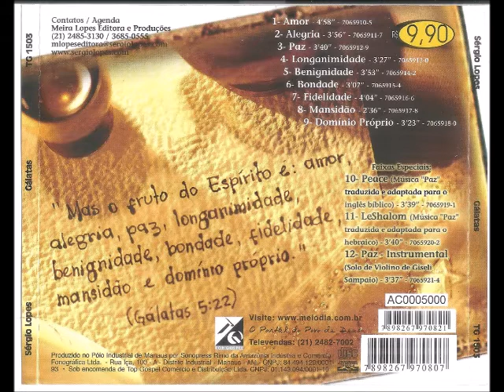Sérgio Lopes 2003 Gálatas Longanimidade Playback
Cantor: Sérgio Lopes

Álbum: Gálatas

Gravadora: Top Gospel

Ano: 2003

APRESENTAÇÃO

Propositalmente poduzi este CD com canções que relacionam com a vida íntima das pessoas, com suas inquietações, problemas pessoais, dramas e sofrimentos que não encontram respostas nas músicas que frequentemente ouvem nas igrejas.
Hoje no Brasil existe um movimento musical mais voltado para adoração congressional. Isso é maravilhoso, mas quando as pessoas saem da igreja, e entram em seus carros, em seus apartamentos, em sua solidão, elas precisam ouvir músicas que lhe tragam esperança de vencer seus desafios mais íntimos, coisas que elas não podem compartilhar publicamente.
Eu já passei por muitos dramas pessoais, e algumas músicas deste CD traduzem o que senti nesse momentos de minha vida. Tenho certeza que elas também se identificarão com muitos. Por isso gravei. A forma que eu particularmente encontro para vencer cada desafio que em aparece, sem perder a minha comunhão com Deus, é buscar colocar em prática cada uma das virtudes do fruto do Espírito descritas pelo apóstolo Paulo em Gálatas 5:22 (*Mas o fruto do Espírito é Amor, alegria, paz, longanimidade, benignidade, bondade, fidelidade, mansidão e domínio próprio”). A busca por essas virtudes muitas vezes exige de mim decisões radicais, firmes e coerentes com a verdade que devo cantar com a voz e o talento que Senhor me confiou.
Lembro que de todos as virtudes, a mais importante é o amor.

AGRADECIMENTO ESPECIAL

A um humilde servo de Deus que nunca “tirou as mãos do arado”, e influenciou várias gerações de adoradores com sua música e sua voz, Pr. Paulo César de Silva, do Grupo Logos. Ele me concedeu uma das maiores alegrias de minha carreira como levita, participando da gravação da música “AMOR”.

FICHA TÉCNICA

PRODUÇÃO EXECUTIVA:
Top Gospel

PRODUÇÃO MUSICAL:
Tadeu Chuff

COORDENAÇÃO ARTÍSTICA:
Sérgio Lopes

TÉCNICOS DE GRAVAÇÃO:
Maurício Barbosa
Carlos Machado

MIXAGEM:
Ernani Maldonado
Maurício Barbosa

SUPERVISÃO TÉCNICA:
Ernani Maldonado

AUXILIAR DE MIXAGEM:
Carlos Machado

MASTERIZAÇÃO:
Ernani Maldonado

MÚSICOS

TECLADOS:
Tadeu Cruff

BAIXO:
David de Moura

BATERIA:
Wagner Carvalho (Vaguinho)

GUITARRA E VIOLÃO:
Eli Miranda

GUITARRA BASE NAS MÚSICAS “ALEGRIA” E “LONGANIMIDADE”:
Pablo Chies

PIANO NA FAIXA “PAZ INSTRUMENTAL”:
Maurício Barbosa

ARRANJOS DE METAIS:
Marcos Bomfim

SAX ALTO E SOPRANO:
Marcos Bomfim

TROMBONE:
Robson Olicar

TRUMPETE:
Márcio André

VIOLINO SOLO:
Gisele Sampaio

PERCUSSÃO:
Zé Leal

BACKING VOCAL (VOCALIZE):
Jairo
Josy
Joelma Bomfim

PARTICIPAÇÕES ESPECIAIS

NA MÚSICA “AMOR”:
Pr. Paulo César da Silva (Grupo Logos)

NAS MÚSICAS “ALEGRIA”, “LONGANIMIDADE”,”FIDELIDADE” E “BONDADE”:
Coral Alfa e Ômega

REGÊNCIA:
Waldenir Carvalho

TRADUÇÃO/ADAPTAÇÃO PARA INGLÊS DA MÚSICA “PAZ” (PEACE):
Profª Nei Pomodoro

TRADUÇÃO/ADAPTAÇÃO PARA HEBRAICO DA MÚSICA “PAZ” (LESHALOM):
Profª Isabel Arcoverde

SUPERVISÃO GRÁFICA:
Top Gospel

FOTOS, PROGRAMAÇÃO VISUAL E FOTOLITO:
Sérgio Menezes